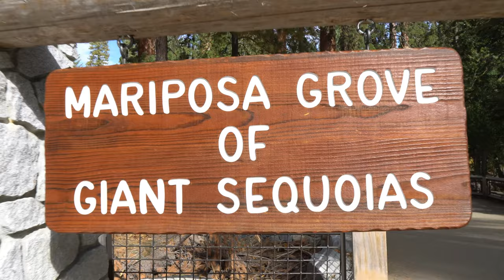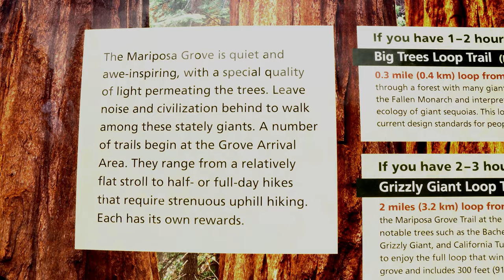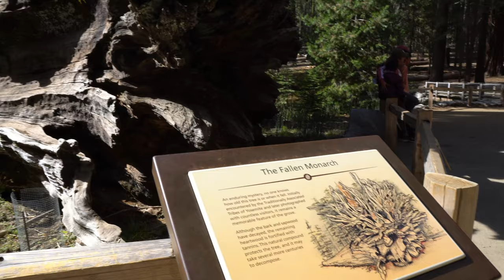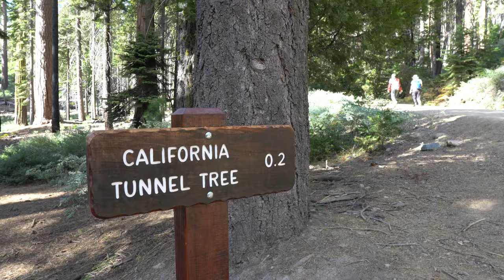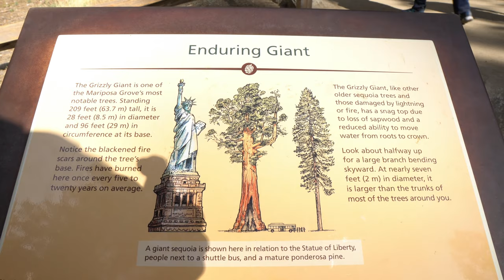First Time Seeing Sequoias! Mariposa Grove Yosemite National Park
Christine and Aaron make a check on the bucket list by going to Yosemite National Park and visit Mariposa Grove to see the giant sequoia trees🌲 in California. We are a full time RV couple that travels the country in our Class B Airstream Interstate Sprinter van. Come follow along!
👫 ABOUT US➡ Hello! We are Aaron and Chris, a fulltime RV couple that lives and works in our Airstream Interstate Sprinter Van (Irene). We run an online fitness and nutrition coaching business (Irene Iron Fitness) while traveling all around the country. Follow along the journey with us!
Irene Iron Fitness Amazon Store

Airstream Ambassadors: *Profile Coming Soon*
PRODUCTS WE USE AND LOVE
Camera Gear-
GoPro Hero8
Sony Alpha a6400 Mirrorless Camera
Rode VideoMicro Compact On-Camera Microphone
Wyze Cam 1080p HD Indoor Wireless Smart Home Camera
Fitness Gear-
Lebert Fitness Equalizer Total Body Strengthener
Ironmaster 75 lb Quick-Lock Adjustable Dumbbell System: *Currently Unavailable*
Ironmaster 45 lb Quick-Lock Adjustable Dumbbell System: *Currently Unavailable*
Sport2People Running Pouch Belt
Polar H10 Heart Rate Monitor
Outdoor RV Gear-
Quick Set 12875 Venture Screen Shelter
CGEAR The Original Sand-Free Outdoor Camping Mat (10’x10’)
MARCHWAY Lightweight Folding High Back Camping Chair
Cordless Leaf Blower - KIMO 20V Lithium 2-in-1 Sweeper/Vacuum
RV Upgrades-
Lifeline GPL-6CT - 6 volt - 300AH Deep Cycle Battery
Renogy 100 Watt 12 Volt Eclipse Monocrystalline Solar Panel
WindyNation 100 Watt 100W Solar Panel
Sumo Springs Front SSF-106-47
Sumo Springs Rear SSR-338-54
RV Household-
Vornado AVH2 Plus Heater
Flojet 18550000A 13 GPM RV Macerator Pump
JOYING 10.1 Android Car Stereo
Sofia + Sam Oversized Memory Foam Lap Desk
RV Kitchen-
Brita Ultra Max with 1 Longlast Filter
Electric Kettle Temperature Control Gooseneck
E-Z Board DCB202PK-CLR Disposable Plastic Cutting boards
Rubbermaid Brilliance Food Storage Container Set, 18-Piece
Cuisinart 2 Speed Hand Blender with Chopper, Whisk and Beaker
Ozeri ZK14-S Digital Kitchen and Food Scale
Le Creuset Signature Enameled Cast-Iron 2-Quart (Dutch) Oven

*All information including nutrition info, recipes, training programs, and supporting guidance are solely intended to provide assistance to you in your personal fitness and healthy eating efforts.  The information is not intended as a substitute for consultations, evaluation or treatment by a medical professional and/or registered dietician or nutritionist.  The information that we provide should not be construed as a substitute for medical advice nor can they be represented as a guarantee of improvement of specific conditions or weight loss.